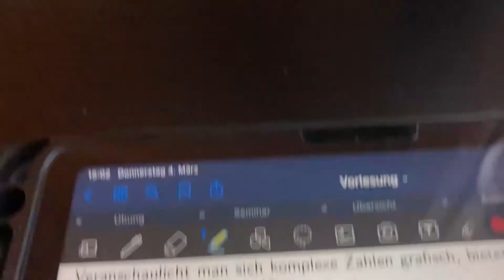VLOG 2 -Leipzig| Mathe, Freunde, Kuchen naschen und nach Dresden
Joo, kleiner Vlog mal wieder, hoffe es gefällt.